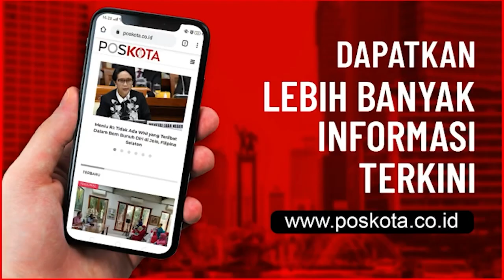PERUSAHAAN AUDIT RUGI RP. 538 JUTA, EMPAT KARYAWAN DITANGKAP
MAMPANG PRAPATAN (Pos Kota) – Perusahaan bidang jasa Informasi Teknologi (IT) Mengaudit merugi Rp 538 jutaan, Inventaris perusahaan dicuri Oknum Karyawan Supervisor hingga Office Bot berjumlah 4 tersangka dibekuk Reskrim Polsek Mampang Prapatan. Senin (28/12/2020).

Tersangka yakni Supervisor PT. Inti Dharma Global Indo, berinisial R,48, HM, 25, Office Boy, CG, 44, Supervisor General Affair, dan AC, 30, Staff General Affair, kini meringkuk di Mapolsek Mampang Prapatan setelah perbuatannya mencuri sejumlah Laptop dan HP milik Perusahaan.

Kapolsek Mampang Prapatan Kompol Sujarwo mengatakan, kejadian berawal perusahahaan tersebut mengaudit pada tahun 2020. “Setelah dilakukan audit perusahaan ini mengalami kerugian mencapai Rp 538 jutaan akibat barang perusahaan hilang. Kemudian melaporkan ke kami dan lakukan penyelidikan dan penyidikan,” terang kapolsek dalam jumpa persnya Senin (28/12/2020).